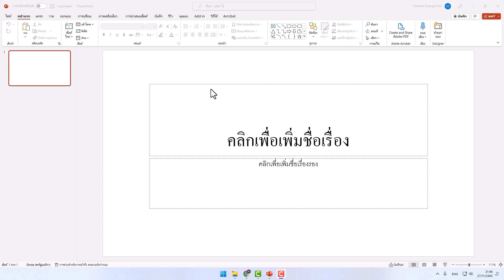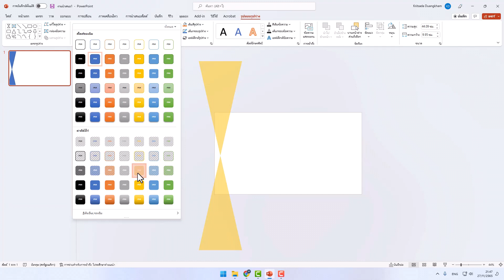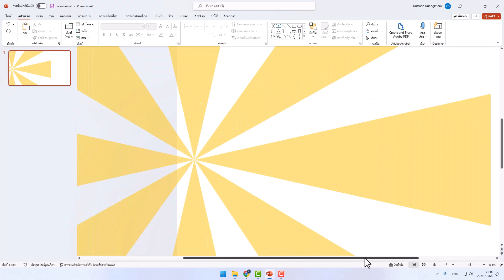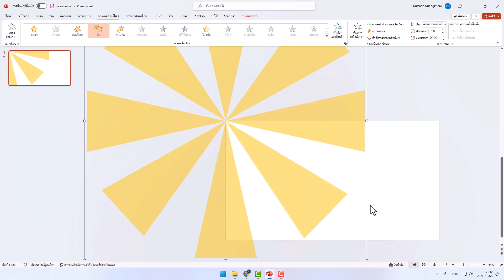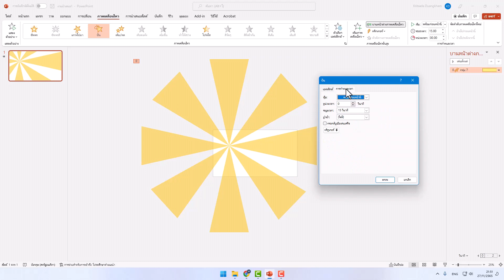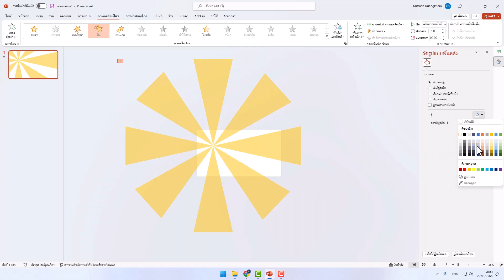การทำเแสงหมุนๆในโปรแกรม PowerPoint 2022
หากไม่เข้าใจสามารถคอมเม้นสอบถามได้นะครับ

ฝากกดLike กดsubscribe จะได้ไม่พลาดวีดีโอต่อๆไป และเพื่อเป็น 1 กำลังใจในการทำคลิปต่อไปให้ผมด้วยครับ Thank You.